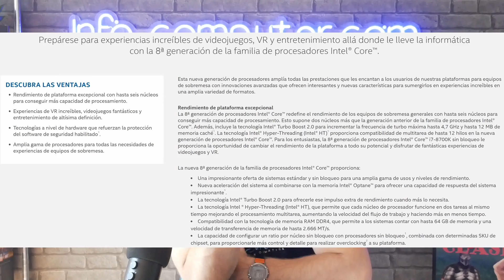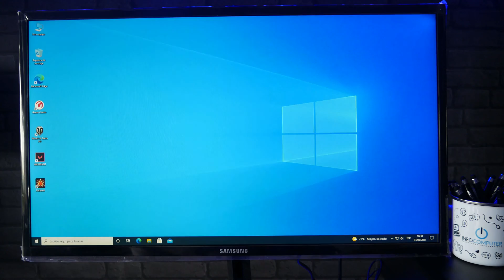HP ELITEDESK 800 G4 SFF Review ✅ Pc Hp reacondicionado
⏭ REVIEW HP ELITEDESK 800 G4 SFF reacondicionado
😎 Características HP ELITEDESK 800 G4 SFF reacondicionado

00:00 INTRO ORDENADOR BARATO  ELITEDESK HP 800 G4
01:40 HP GAMA PRO 800 G4
01:59 PROCESADORES INTEL  ELITEDESK HP 800 G4
02:20 DETALLES ORDENADOR BARATO ELITEDESK HP 800 G4
02:05 ¿QUÉ PODEMOS HACER CON EL HP 800 G4 SFF
01:44 HP 840 G4 GAMA BUSSINES PREMIUM
03:39 DISEÑO HP 800 G4 SFF
04:41 RAM Y ALMACENAMIENTO  ELITEDESK HP 800 G4
05:32 INTEL UHD 630 GRAPHICS
06:40 CONEXIONES Y PUERTOS  ELITEDESK HP 800 G4
08:09 PROBANDO EL HP 800 G4 SFF
08:30 ¿CÓMO ABRIR EL HP 800 G4 SFF?
10:18 HP 800 G4 SFF EL MEJOR CALIDAD PRECIO
11:05 DESPEDIDA HP 800 G4 SFF BARATO